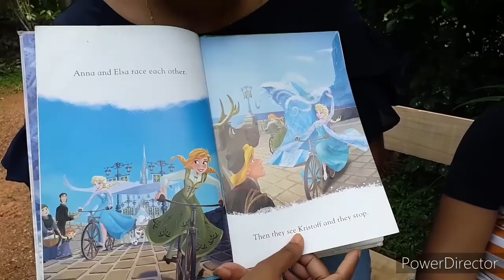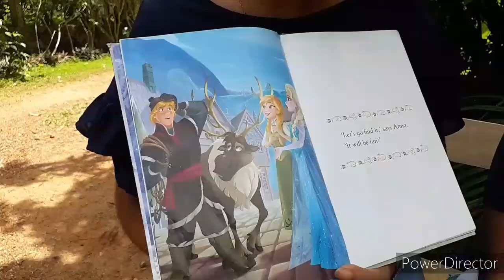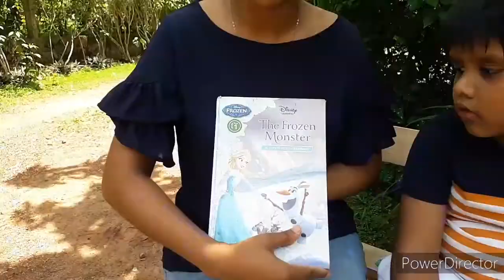Story #3 - The Frozen Monster